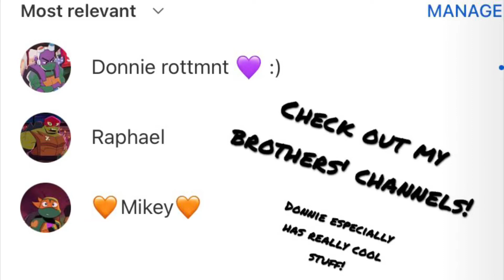Who's the best? We're the best!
These are my brothers' channels, come check them out!